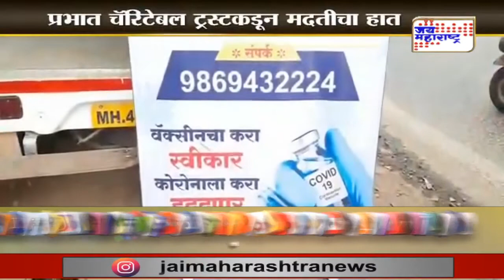Show | JM विशेष भाग 2 | 03.05.2021